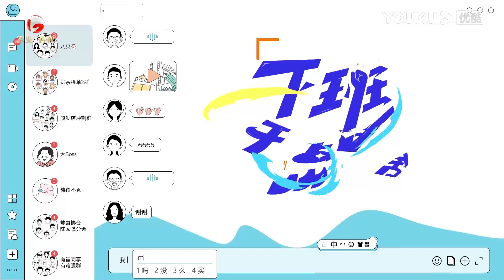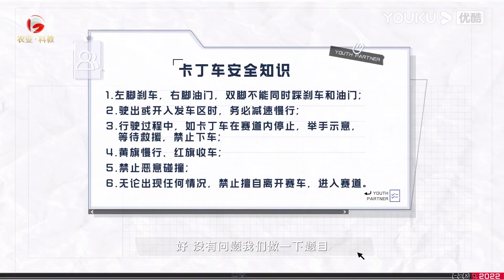【合伙吧少年Youth Partner】EP07会员六分钟试看 | 张浩于惊喜现身，卡丁车团建惊现连环撞车 | 黄晓明/乔欣/李希侃/汪聪 | 优酷综艺 YOUKU SHOW